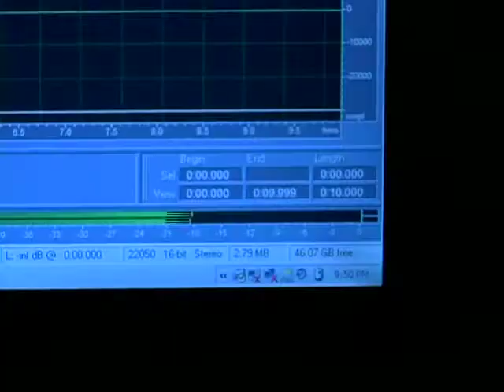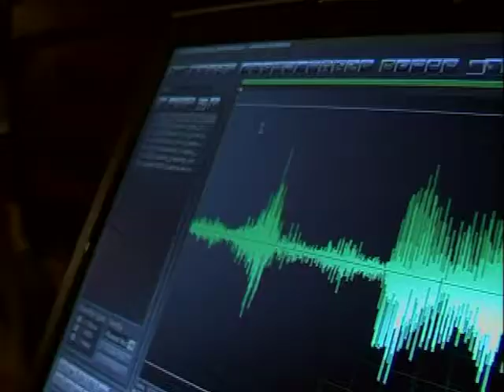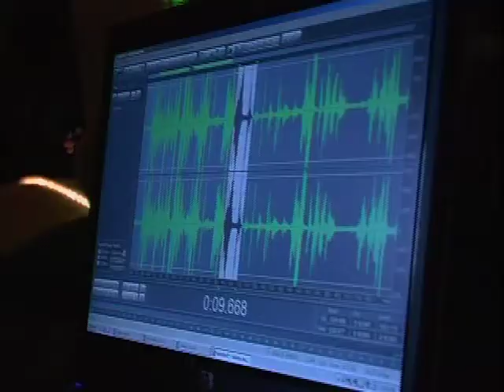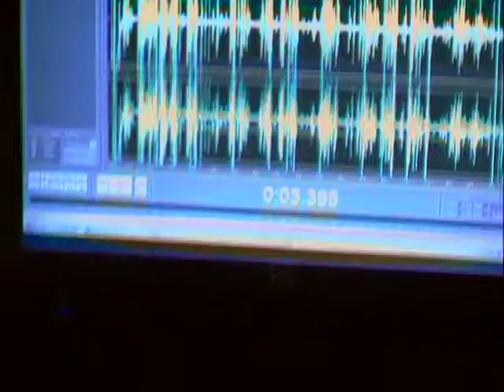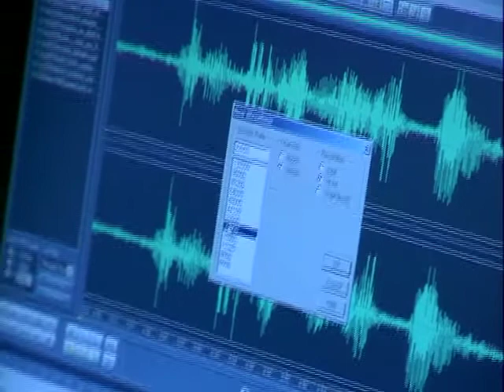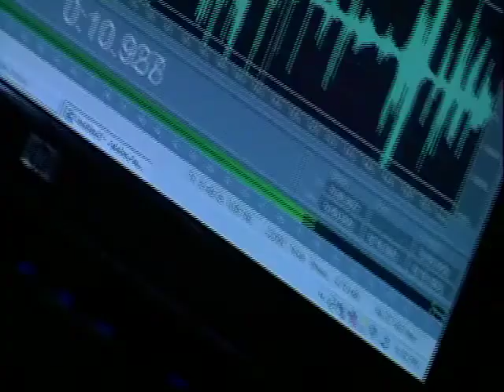EVP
Stocking tours through electronica audio fileStocking tours through electronica audio file
GHOTS GOD DAM IT